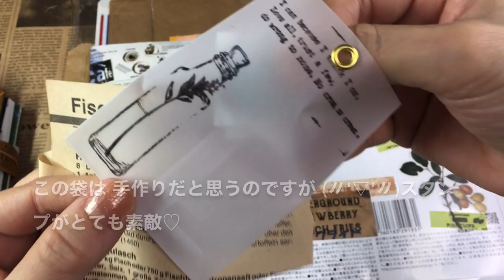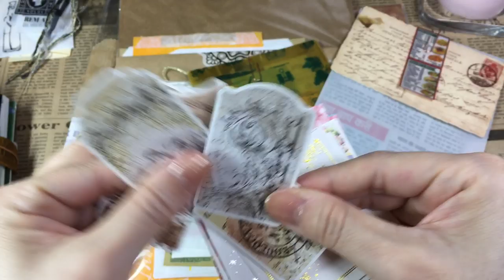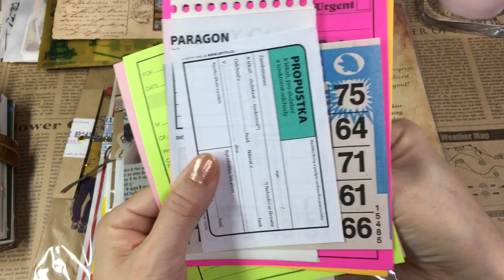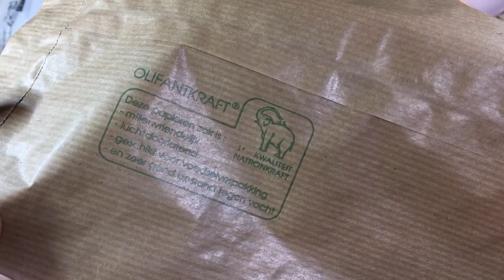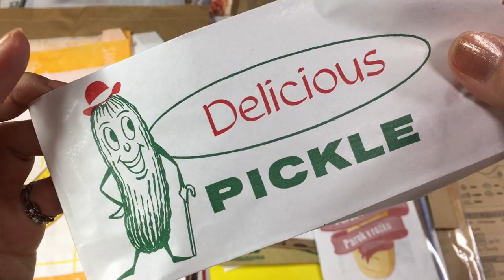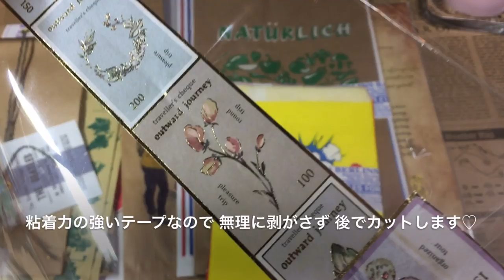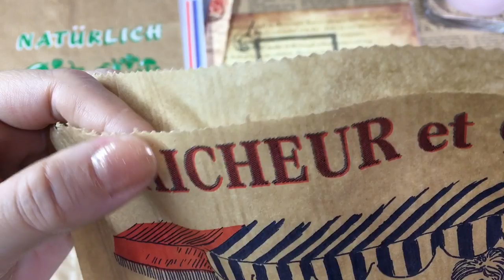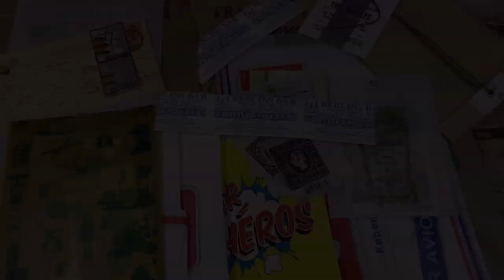紙モノ「MIMUちゃんからの購入品＆オマケ（マルシェ袋編）」音フェチ♡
12月5日木曜日にアップした「MIMUちゃんからの購入品」の別便をご紹介させて頂きます。

前回と同時期に購入したマルシェ袋が届いたわけですが、多分、購入した紙モノ以上にプレゼントが入っていました💦

その全てが美しいラッピングで包まれており、感動しっぱなしです(#^^#)
MIMUちゃん本当にありがとう✨

※これまで体調へのお気遣いある言葉、本当にありがとうございました。

肺炎かもしれないという事で、詳しく検査をしに月曜に大学病院に行って参りましたが、気管支炎で喉が切れている事、鎖骨に炎症がある事など分かり、とりあえず肺炎ではなかった事に安堵しています。

衰弱が激しかったので点滴を打って頂き、今は少しずつ回復しているところです。

嫌な病気が蔓延する時期、…皆さまもどうか、お体ご自愛くださいませ。